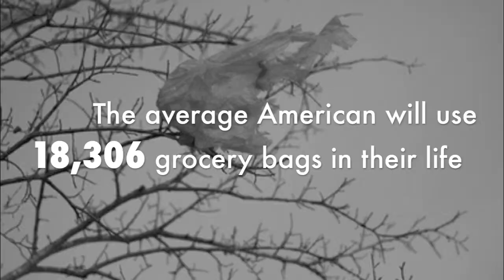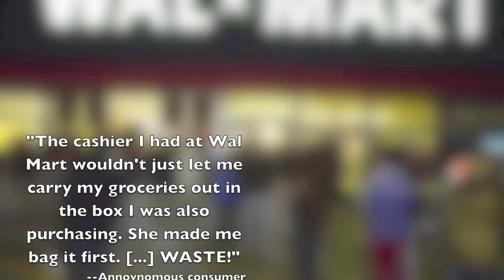The Grocery Bags of Wal Mart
Tsk tsk, Wal Mart. Tsk tsk.